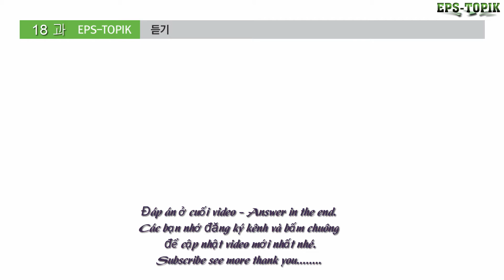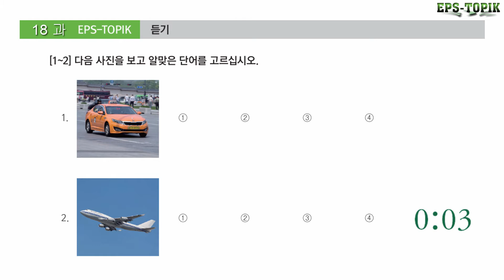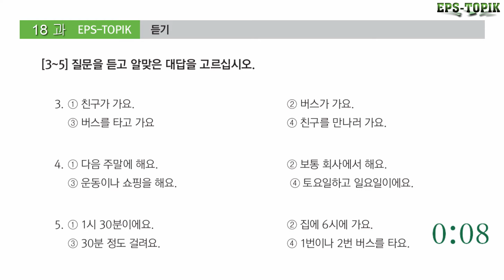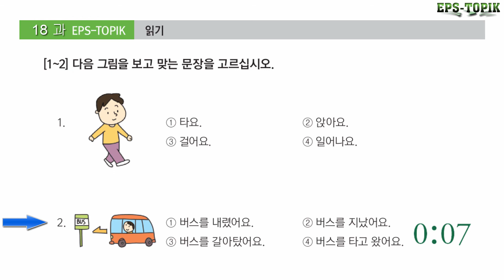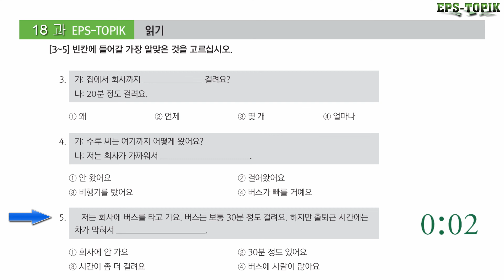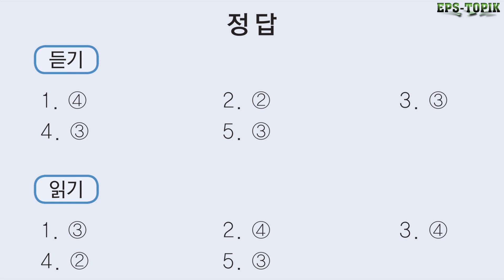epstopik2023 EPS TOPIK TEST - EPS TOPIK Practice lesson 18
EPS TOPIK TEST - EPS TOPIK Practice lesson 18
Các bạn xem thêm nhiều video bổ ích khác ở dưới nha 👇👇👇👇👇👇👇👇👇👇👇

                    👉🏻👉🏻👉🏻 EPS TOPIK Test of 60 Lesson book(Luyện tập phần EPS TOPIK trong giáo trình 60 bài mới)
                  👉🏻👉🏻👉🏻 Korean conversation drill(hội thoại không sub tiếng viết để bạn tự kiểm chứng khả năng của mình hơn)